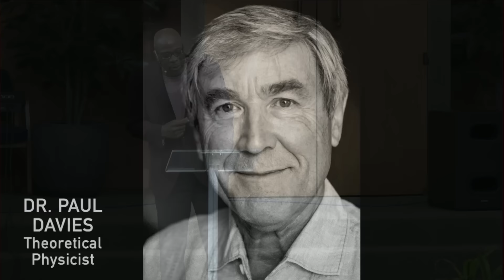RECORDED LIVE: "Is There A God?” Pastor Hurmon Hamilton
While God’s existence cannot be proven or disproven, Pastor Hurmon encourages us to be open to perceiving hints of God. We may see God in the design of creation, in a shared sense of morality, or in the transcendent beauty found in nature. We may also see signs of God’s existence in the unexplained phenomena that show up in our own personal stories.

Could all of these hints of the Divine be explained away as happy accidents or do they point to a living God?

TABLE OF CONTENTS
0:01 - Intro
1:02 - Message by Pastor Hurmon Hamilton